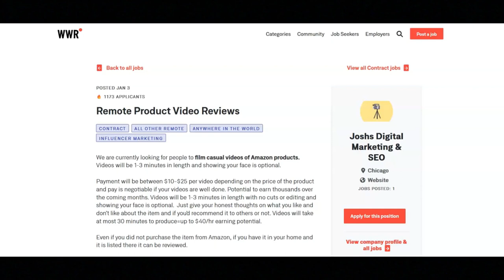Make Money Making Videos Of Amazon Products You Have-No Experience Required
In this video I share how you can make money making videos of Amazon products you have. If you are interested in learning how you can make money making videos of Amazon products you have then I recommend that you watch this video.